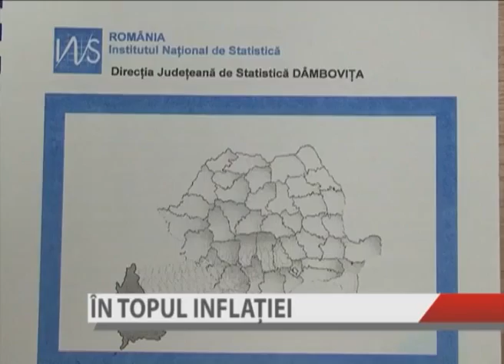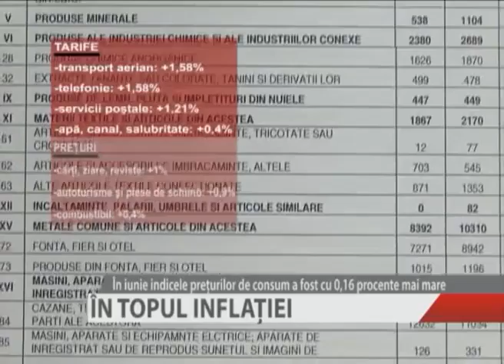in topul inflatiei.f4v